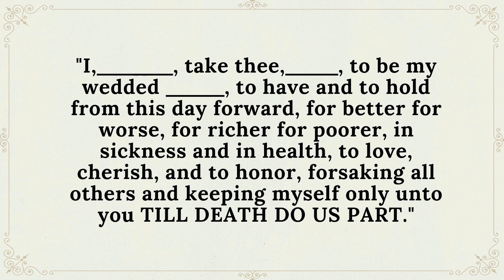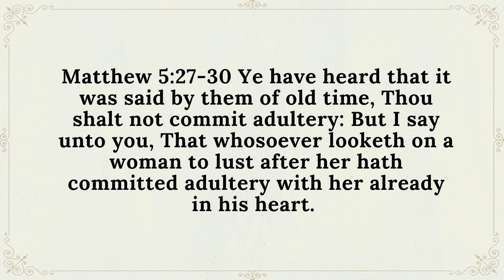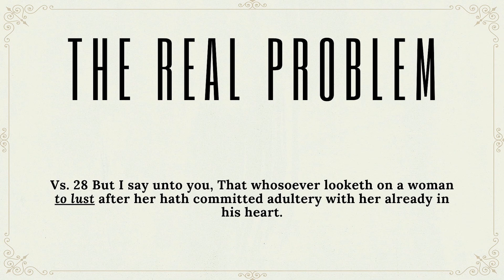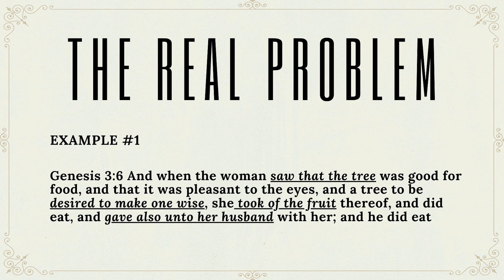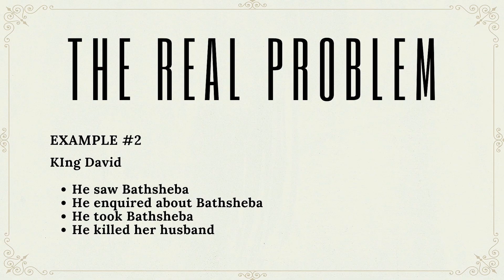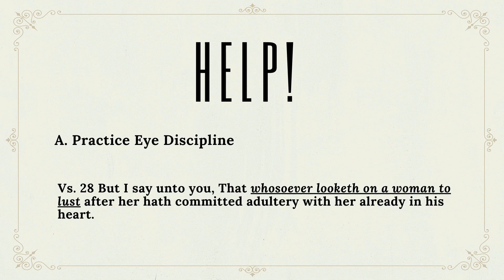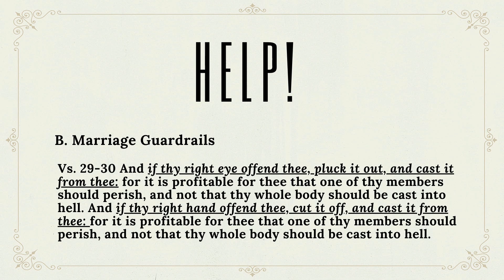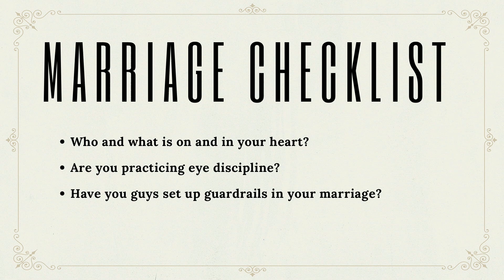Till Death Do Us Part: Par 2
Join us as Pastor Matt brings the second sermon in the Till Death Do Us Part series! Be sure to catch us live at 11AM on Sundays.